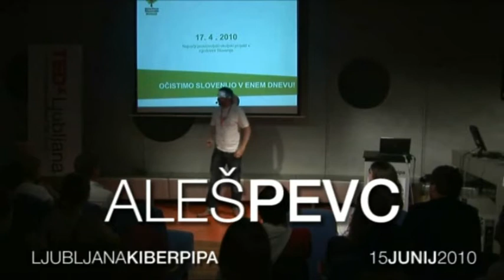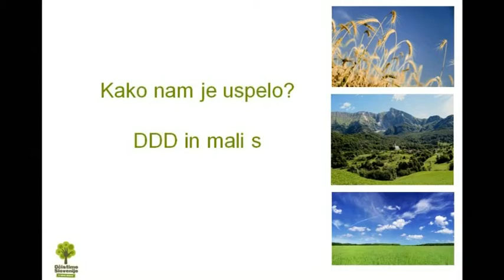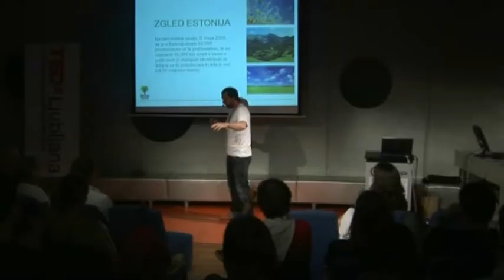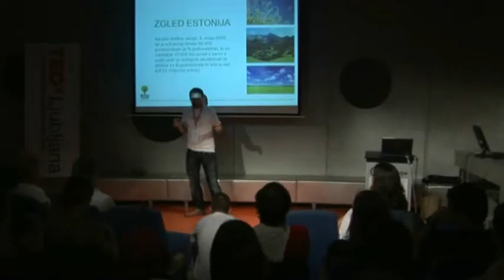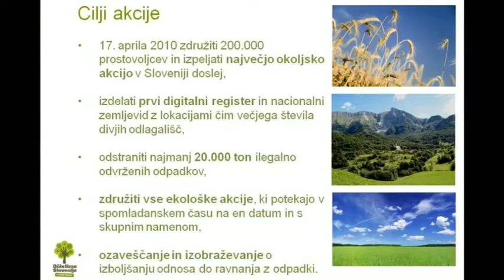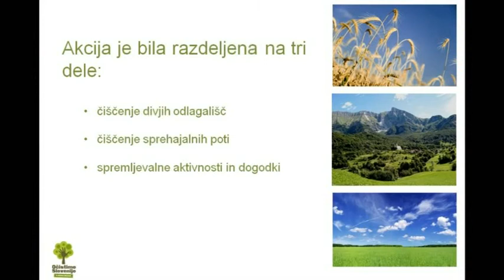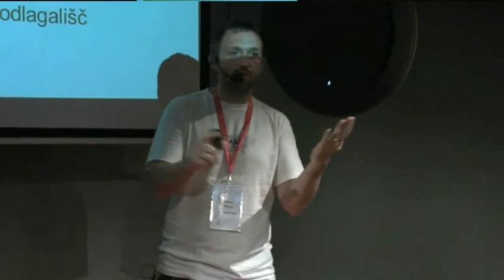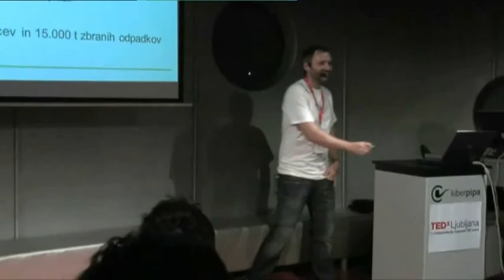TEDxLjubljana - Aleš Pevc - Kako očistiti Slovenijo v enem dnevu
Aleš Pevc - Ustanovitelj in odgovorni urednik spletnega časopisa dobrih novic Pozitivke.net. Kot samostojni podjetnik in s prostovoljnimi dejavnostmi spodbuja osebno rast, izobraževanje in zdrav način življenja. Leta 2006 je sodeloval pri organizaciji slovenskega dela kampanje Podari objem, bil pa je tudi je eden izmed pobudnikov akcije Očistimo Slovenijo v enem dnevu, saj je na Pozitivke.net objavil video o estonski čistilni akciji "Let's do it Estonia" in poziv k ustanovitvi organizacijskega odbora akcije Očistimo Slovenijo v enem dnevu! Kot vodja projekta je bil skupaj s Petro Matos tudi odgovoren za uspešno izvedbo te akcije.

About TED
TED is a nonprofit organization devoted to Ideas Worth Spreading. Started as a four-day conference in California 25 years ago, TED has grown to support those world-changing ideas with multiple initiatives. The annual TED Conference invites the world's leading thinkers and doers to speak for 18 minutes. Their talks are then made available, free, at TED.com. TED speakers have included Bill Gates, Al Gore, Jane Goodall, Elizabeth Gilbert, Sir Richard Branson, Nandan Nilekani, Philippe Starck, Ngozi Okonjo-Iweala, Isabel Allende and UK Prime Minister Gordon Brown. The annual TED Conference takes place in Long Beach, California, with simulcast in Palm Springs; TEDGlobal is held each year in Oxford, UK. TED's media initiatives include TED.com, where new TEDTalks are posted daily, and the Open Translation Project, which provides subtitles and interactive transcripts as well as the ability for any TEDTalk to be translated by volunteers worldwide. TED has established the annual TED Prize, where exceptional individuals with a wish to change the world are given the opportunity to put their wishes into action; TEDx, which offers individuals or groups a way to organize independent, TED-like events around the world; and the TEDFellows program, helping world-changing innovators from around the globe to become part of the TED community and, with its help, amplify the impact of their remarkable projects and activities.